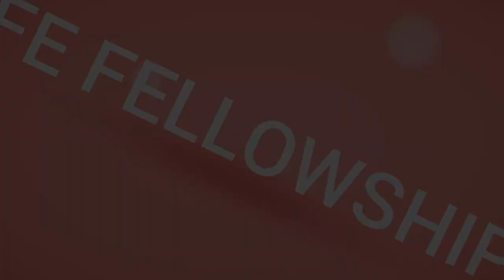2 Timothy 3: 1-5: Biblical Portrait of Humanity in the last days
In This video, Pasteur Cadet talks about the signs of the end of times approaching as well as how the world is going to react to them.

This Preaching is found in 2 Timothy 3